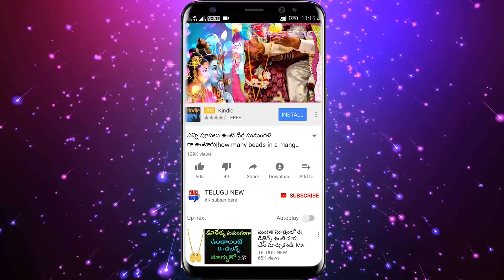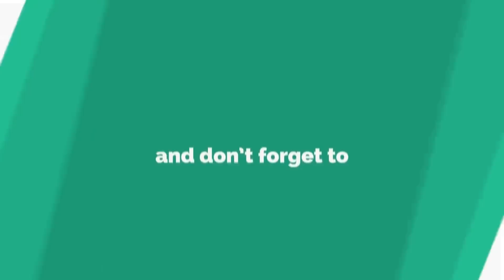శనివారం వంట గదిలో గ్లాస్ వాటర్ తో ఇలా చేస్తే లక్ష్మి దేవి మీ జీవితం మార్చి కనక వర్షం కురిపిస్తుంది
Telugu New శనివారం వంట గదిలో గ్లాస్ వాటర్ తో ఇలా చేస్తే లక్ష్మి దేవి మీ జీవితం మార్చి కనక వర్షం కురిపిస్తుంది